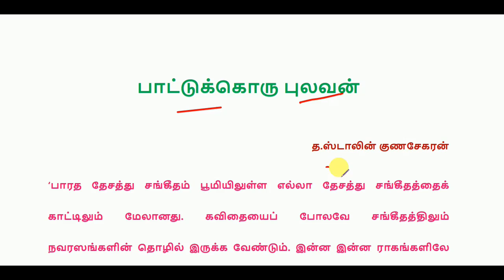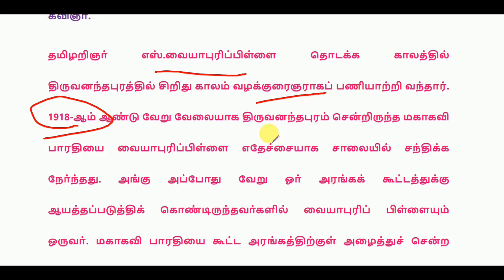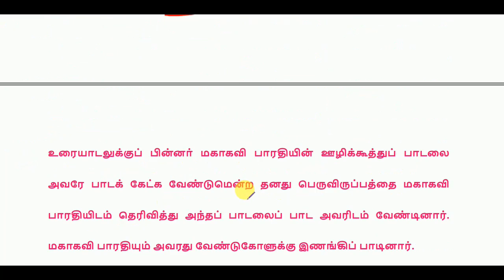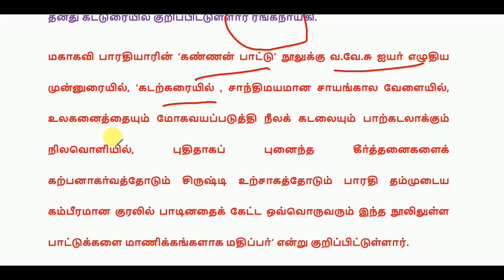தினமணி தமிழ் நாளிதழ் - Editorial Page - 11 December 2019